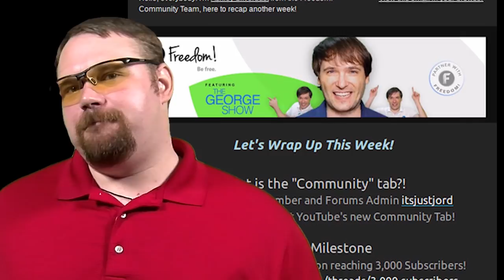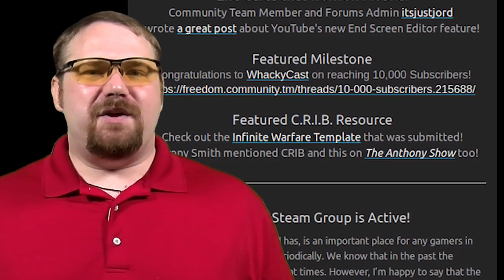★ You're missing out if you're not involved in this!!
Do you want to read the weekly Freedom partner newsletter?

▼ Links

▼ Heartbeat

▼ Freedom!

▼ Music

Just choose "Freedom!" when signing in to get all this for free:

1. Position Music and FiXT music, used in Call of Duty, NBA and Far Cry, is now licensed for free to all Freedom! partners for commercial purposes

3. AudioMicro 150,000+ catalog of music and sound effects licensed for free to all Freedom! partners for commercial purposes

Tracks used in this video:
Alive and Kicking from Drop Top Pop